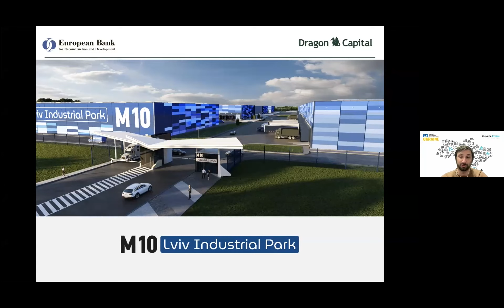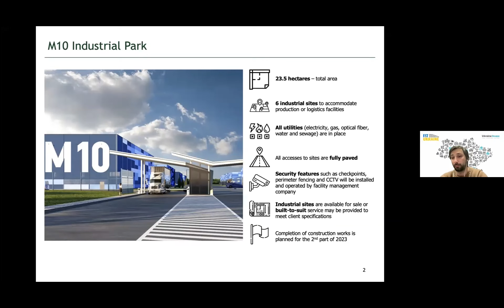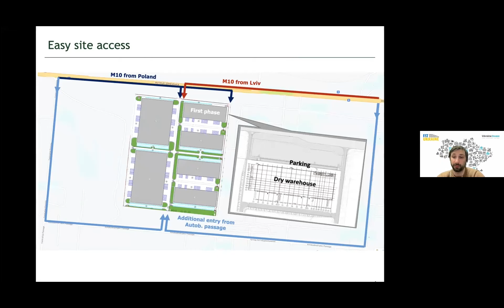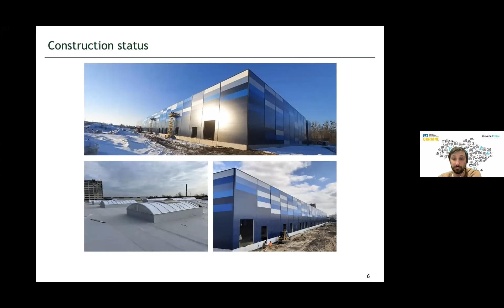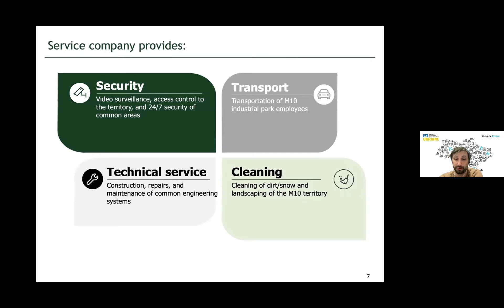Mykhaylo Sakun | FIT for UKRAINE: LOGISTIC HUBS AND INDUSTRIAL PARKS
Mykhaylo Sakun
Investment Director at Dragon Capital